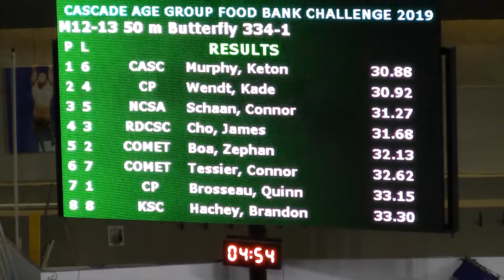James Cho: 50m Fly Final 4th (31.68S) met the 2020 AB Champ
Age Group Food Bank Challenge 2019 - Repsol Calgary- Dec 13, 2019 - Dec 15, 2019

Alberta Champ Time Std. for 50m Butter Fly - 32.1S
Previous Best Time:  33.29S